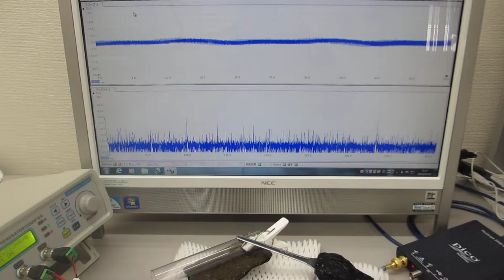表面弾性波の相互作用を確認する超音波実験